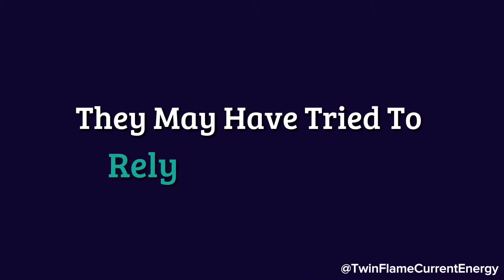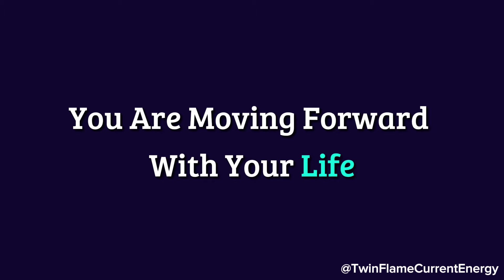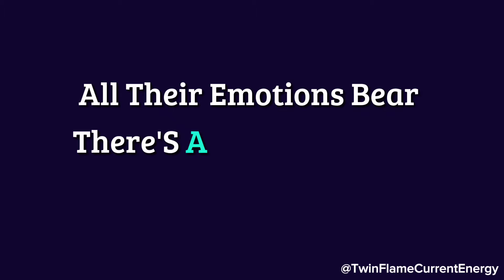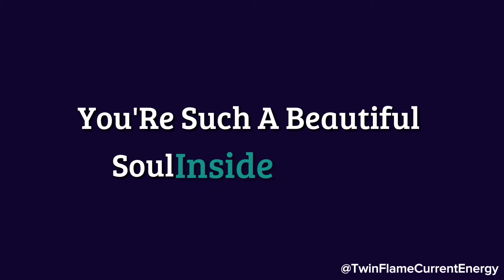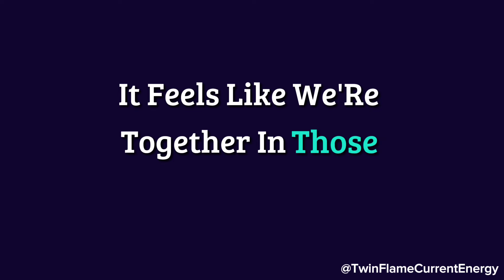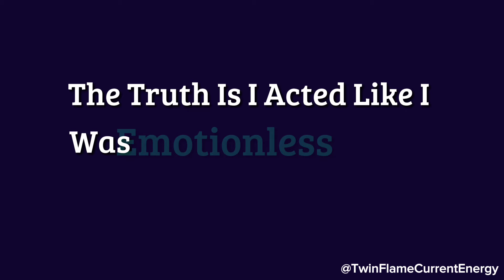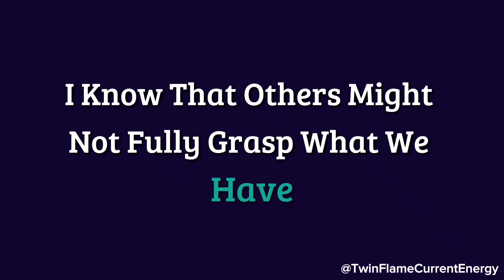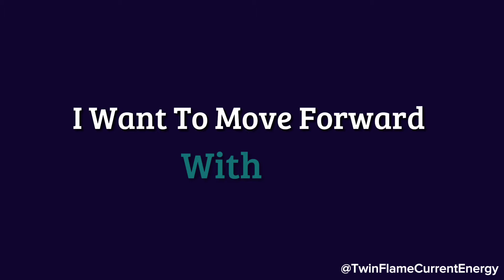Your person has started to align with their feelings they were trying to ignore...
Your person has started to align with their feelings they were trying to ignore...🤭💖🥹 Twin Flame DM To DF Today